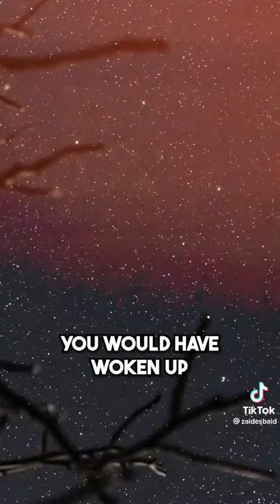The Night Prayer 🌙 - TAHAJJUD